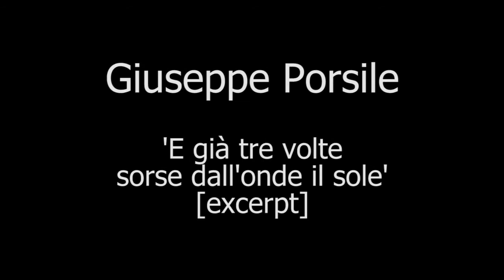G. Porsile - Cantata 'E già tre volte sorse dall'onde il sole' - La Cicala, Stefanie True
Stefanie True, soprano
Inês d’Avena, recorder & artistic direction
Nina Hitz, cello
Shizuko Noiri, archlute
Claudio Ribeiro, harpsichord

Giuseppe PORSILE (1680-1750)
Cantata 'E già tre volte sorse dall'onde il sole': excerpts
1st recit & aria

- live recording - 2 February 2018
audio & video: Baran Atasoy
Istanbul Naval Museum Baroque Series, director Mehmet Mestci